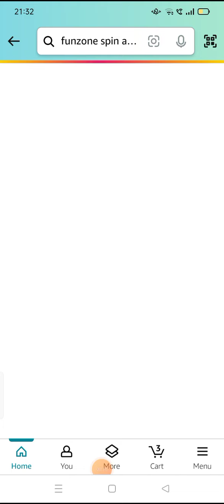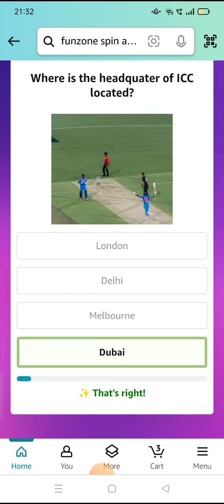As of 2023, what household items are officially banned from being manufactured and sold in the U.S.?